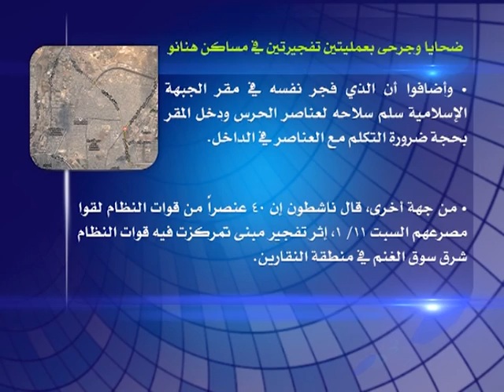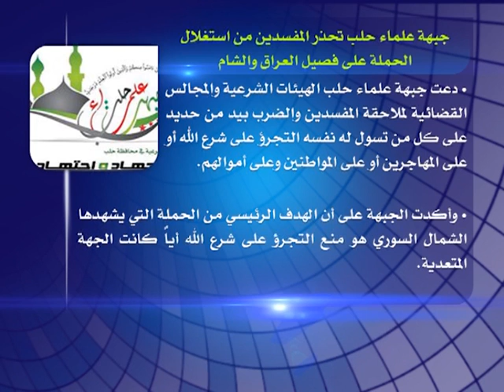نوافذ إخبارية 12 1 2014